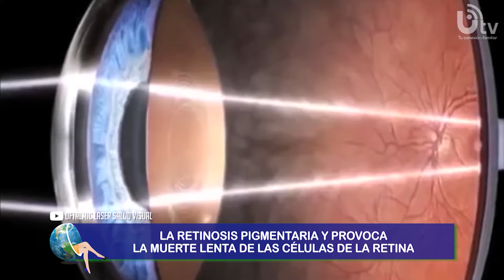Familia canadiense recorre el mundo antes que sus hijos se queden ciegos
Ahora vamos a contarles la historia de la familia canadiense Lemay Pelletier, tres de sus hijos pequeńos que aún no tienen ni diez años sufren una extraña enfermedad degenerativa denomina retinosis pigmentaria que los hará perder la visión completamente. Los médicos y sus amigos les dijeron que disfrutaran libros para conocer lugares, pinturas, colores, pero a sus padres se les ocurrió algo mejor. Antes de que esto ocurra, Edith y Sebastian, padres de los niños decidieron iniciar un viaje de un año por todo el mundo para que puedan tener recuerdos visuales antes de que sea demasiado tarde. Ya han recorrido seis países en tres continentes, veamos la nota.